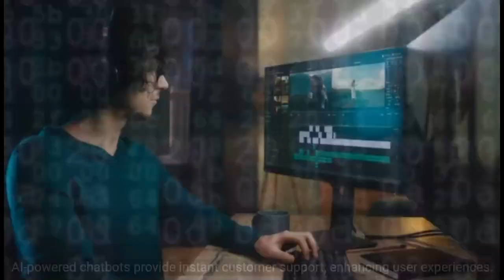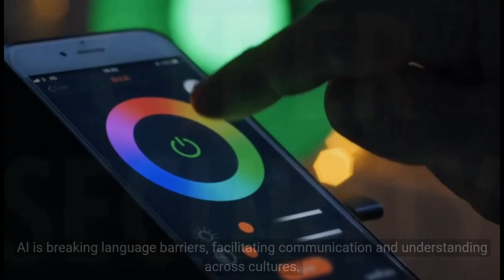Unleashing the Power of AI: Transforming Industries and Empowering Lives | Malcolm Tan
Get ready to explore the incredible potential of Artificial Intelligence (AI) as we delve into its transformative impact on various industries and its ability to empower lives.
In this series, we'll bring you fascinating insights, real-world examples, and thought-provoking discussions on how AI is revolutionizing sectors such as healthcare, finance, transportation, and more. Join us on this journey as we unravel the power of AI and its profound implications for the future.
Don't miss out on the latest advancements and inspiring stories that showcase the true potential of AI!